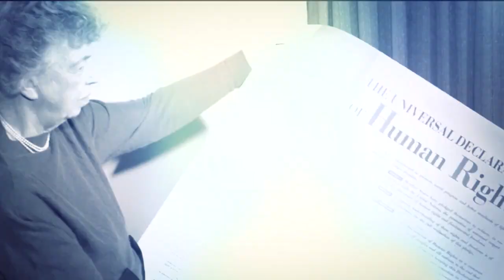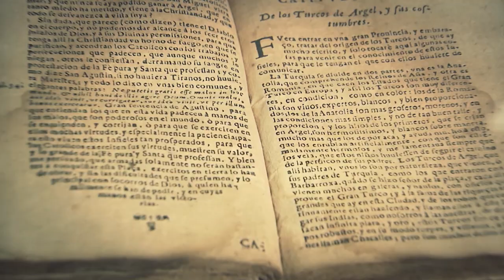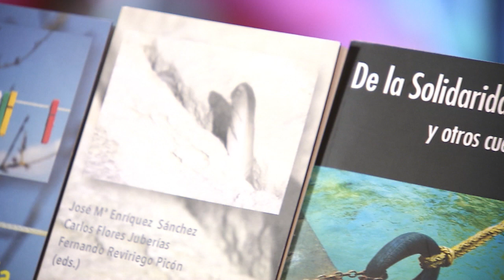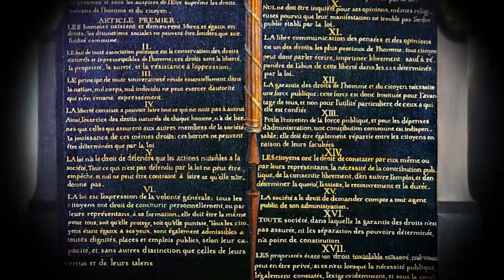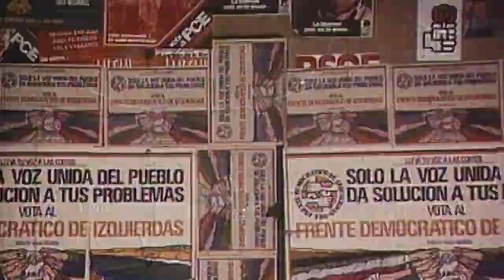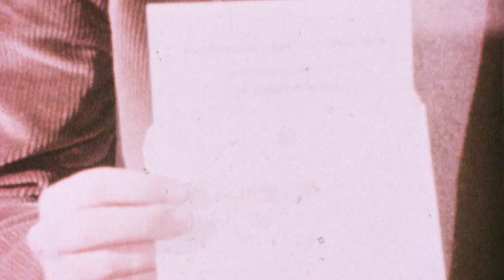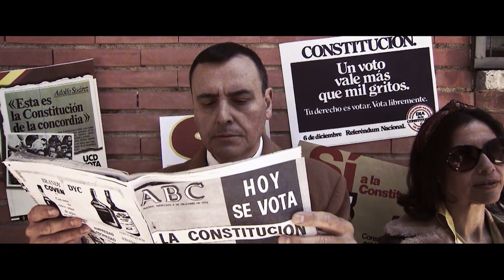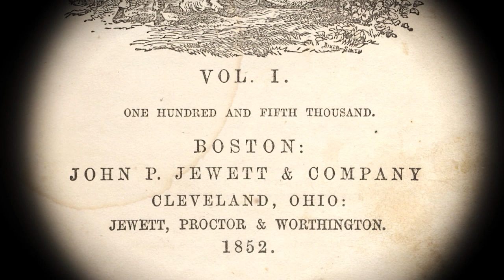Arte y cultura por los derechos humanos. Los derechos humanos no son un cuento.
Serie: Arte y Cultura por los Derechos Humanos
  ¿Es la literatura capaz de interiorizar las complejas ideas que recogen los textos jurídicos y acercarlas a la cotidianeidad del lector, desde el punto de vista estético y narrativo?
En este capítulo presentamos una iniciativa que se vale de la literatura, más en concreto del relato corto, para transmitir nociones clave sobre los derechos. Con motivo del aniversario de la Declaración Universal de los Derechos Humanos, se presentaron cuatro volúmenes de relatos cortos.
Algunos de ellos fueron dramatizados en el evento “Los derechos humanos no son un cuento”.

Coordinadores del proyecto: UNED (Master DDHH y Políticas Públicas) / La Cultora.
Guion: José M. Santos
Participan:
 Ana Isabel Martín Martínez redactora -  locutora  UNED Media
 Fernando Reviriego Picón profesor Departamento de Derecho Constitucional, UNED
 José María Enríquez Sánchez investigador-docente posdoctoral en la Universidad de Valladolid y colaborador docente del Programa en Derechos Humanos y Políticas Públicas de la UNED
 Carlos Flores Juberías profesor de Derecho Constitucional, Universidad de Valencia
 Rosa Peñasco Velasco profesora Departamento Servicios Sociales y Fundamentos Históricos-Jurídicos, UNED
 Leonor Paqué escritora y periodista
 Juan Luis de Diego Arias profesor Departamento Derecho Político, UNED
 Jorge Arjona Calero, realización
 José María Santos Esteban, guion